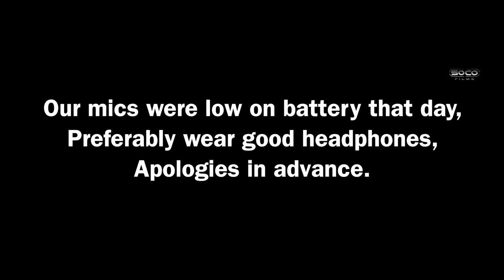Christian exposing the double standards of Muslims | Bob | Speakers' Corner debate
::::: Topic Highlights:::::: The veneration of the Cross & the Kabba stone
Debater: @bobofspeakerscorner1099
Shot & Edited: @SocoFilms
Post: @socostudio
:::::::::IF YOU WOULD LIKE TO SUPPORT US ::::::
👉 Become SOCO Members to have early access to new videos: 👇👇👇